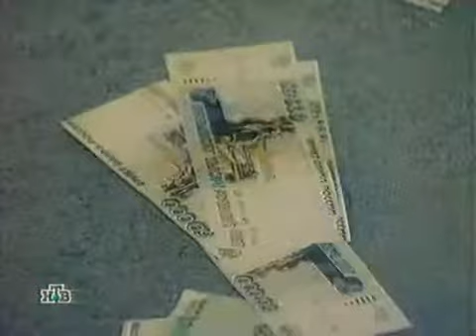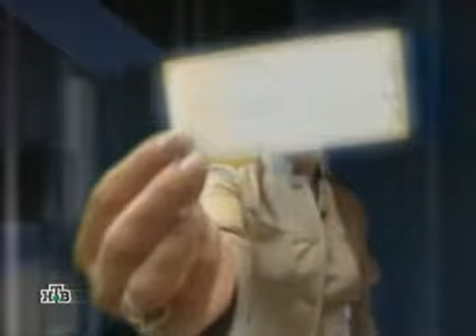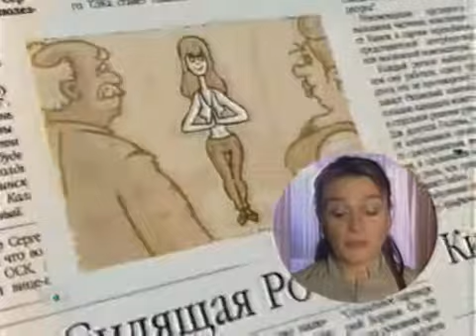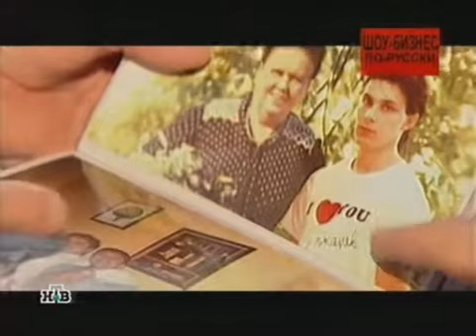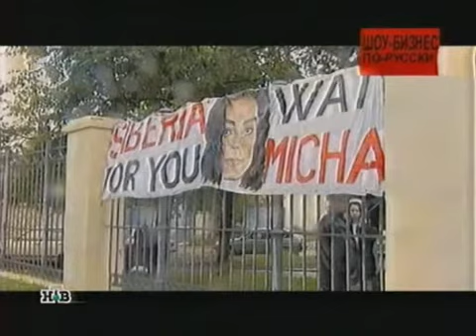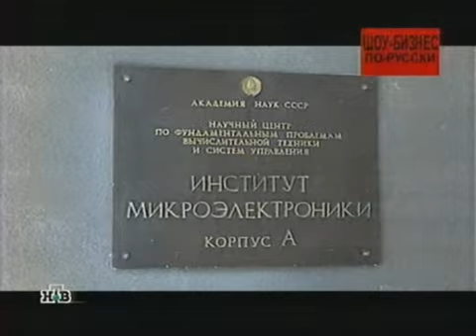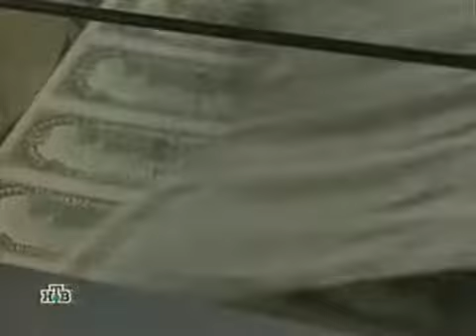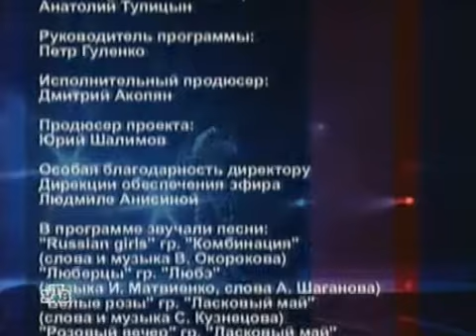Лихие 90-е - 6 серия. Шоу бизнес по русски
Шоу-бизнес в России 90-х — синоним тотального обмана!
Кто придумал «клонировать» суперпопулярные группы «Мираж» и «Ласковый май» и что сегодня стало с двойниками вчерашних звезд?
Как Татьяна Овсеенко за один вечер превратилась из горничной в суперзвезду? Какой гонорар получала Алла Пугачева за одно выступление? Как Юра Шатунов перепел саму примадонну? Зачем Лолита Милявская делала фальшивые билеты на свои выступления?
Как государство пыталось приручить дикий шоу-бизнес? Почему Филипп Киркоров отказывался платить налоги и сколько он был должен стране? Где прятал от следователей деньги создатель «Ласкового мая» Андрей Разин?
В очередном фильме из цикла «Лихие 90-е» — неизвестные подробности закулисной жизни российских звезд и вся правда о теневых доходах продюсеров.